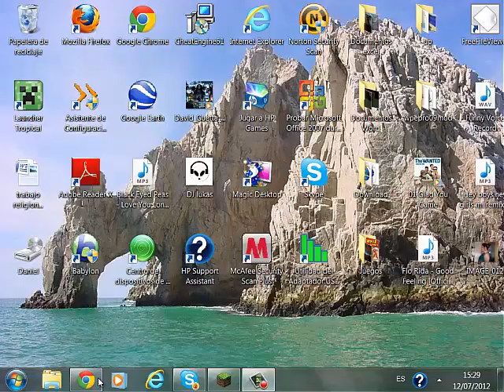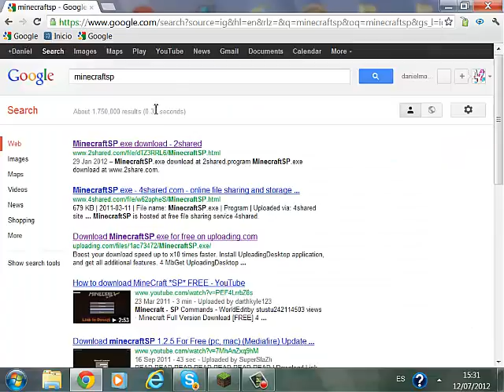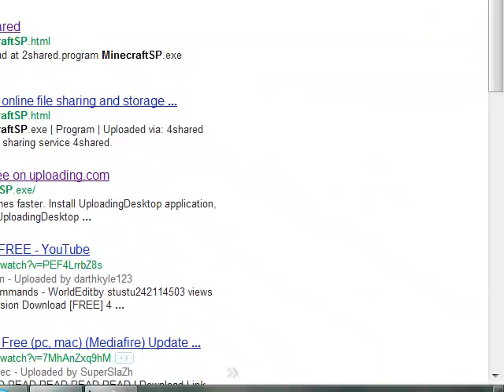Tutorial de como Descargarte minecraft.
Like y Fav :D